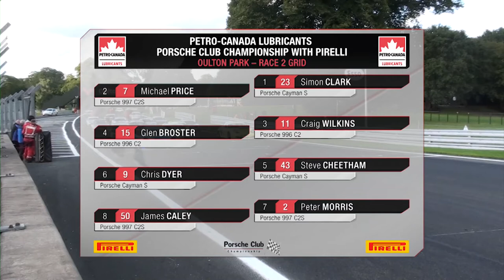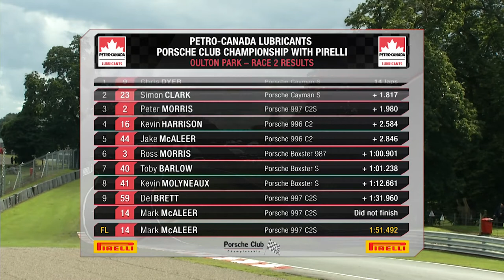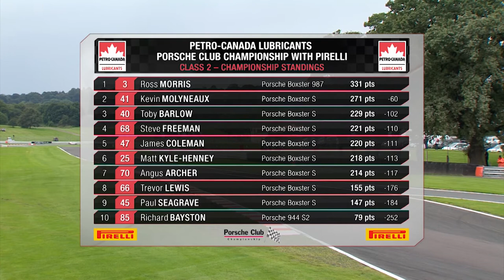Porsche Club Championship 2019 Prog 8 Oulton Park